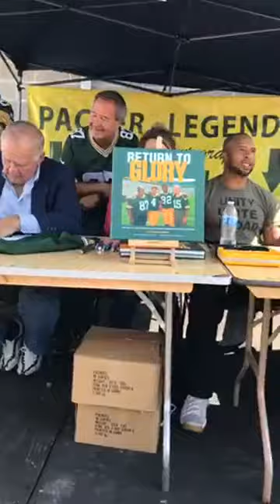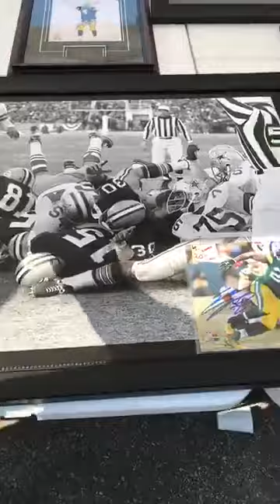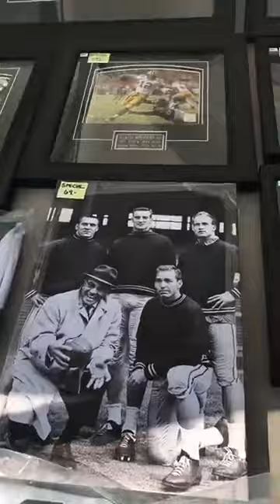JoeyT Seattle vs Green Bay September 10, 2017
JoeyT Facebook Live
Seattle vs Green Bay September 10, 2017